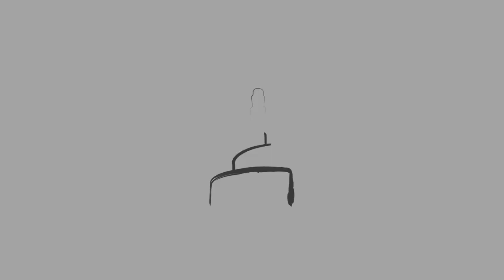01 Nnaamusa Islaamummaa - Dhugaa Dubachuu [HD]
01 Nnaamusa Islaamummaa - Dhugaa Dubachuu
Sh. Abdallaa Haajii Gammadaa